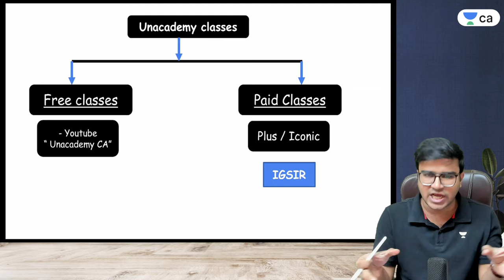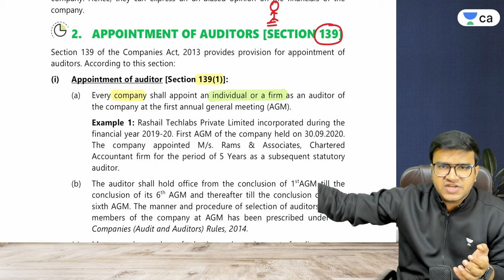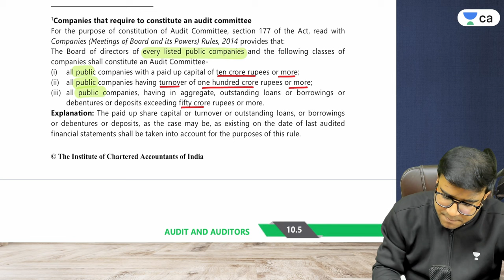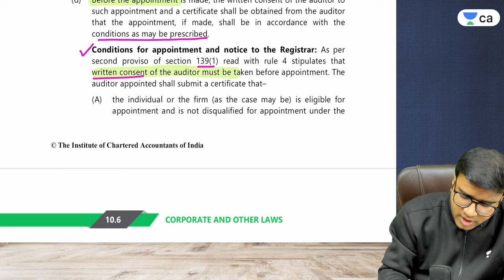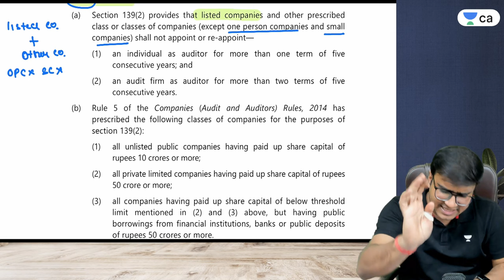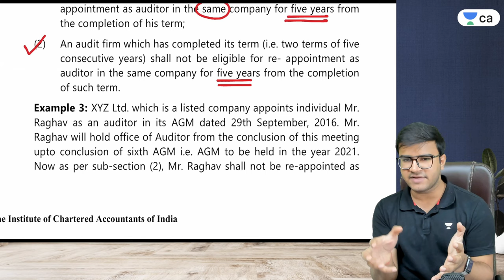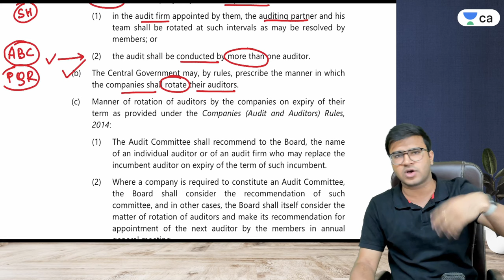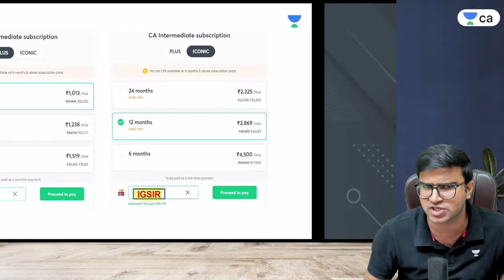Lecture 1 | Audit and Auditors | CA Intermediate Law | MAY 2023 | Indresh Gandhi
In this session, Indresh Gandhi will be discussing Audit and Auditors for CA Inter Law May 2023 for Unacademy CA Aspirants.

Call Indresh Gandhi's team on 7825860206 and take your CA Foundation Preparations to the next level.

You can enroll to Unacademy Subscription and get the following benefits:
1. Learn from your favourite teacher
2. Dedicated DOUBT sessions
3. One Subscription, Unlimited Access to Live Online Classes and Videos
4. Real-time interaction with best-in-class teachers
5. You can ask doubts in live online classes
6. Limited students in each Class
7. Download the videos & watch them offline